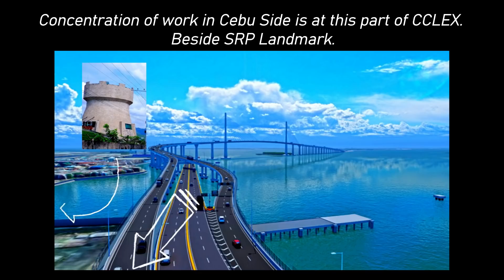CCLEX UPDATE | ULTRA ZOOM- WORKERS IN ACTION (FEB.5, 2021)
CCLEX SRP CEBU SIDE Filmed February 5, 2021. Video focused on where the concentration of work right now. Using just the appropriate zoom-in capability to let viewers see the real action of workers on site.

04:40 Disinfecting CCLEX  Construction Site
05:27 Foreigners of CCLEX

Enjoy, mga Igsuon!

Thank you so much for your continued support and let's grow together in this Cebuano 123 online community, Feel free to share your ideas, questions about certain projects and attractions featured in this channel. Let's all maintain positivity and friendship.
Peace!

~Gawens of Cebuano 123

camera: Fujifilm X-A7
editing software: VSDC Free Editing